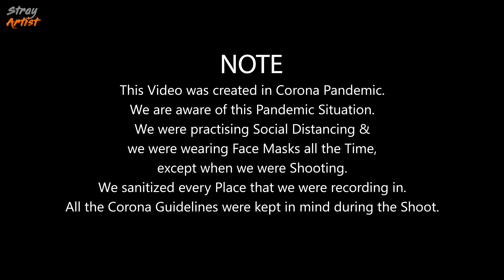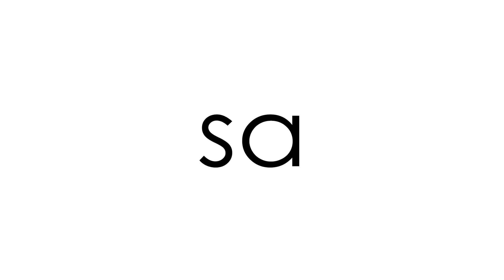Talking to our Subscribers | STRAY ARTIST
In this Video, we will answer some queries from our Subscribers. Hope everyone is doing good in this time of Pandemic. Stay Home Stay Safe.